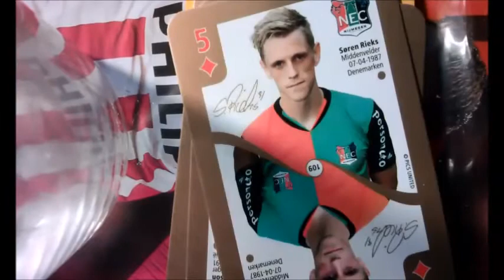My Movie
Plaatjes